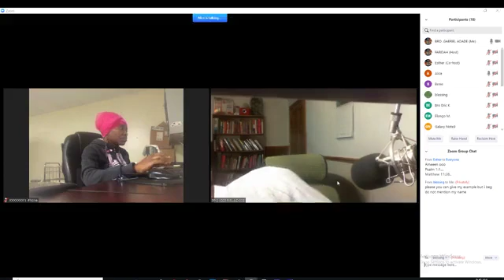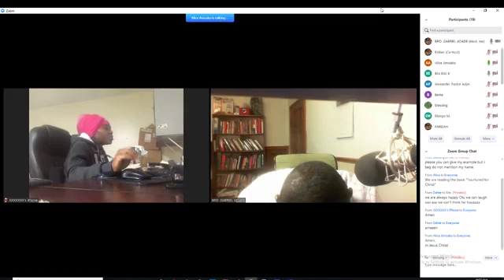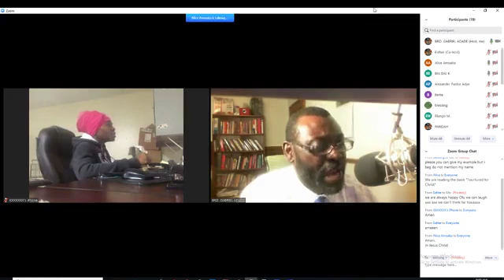TORTURED FOR CHRIST 1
Pastor Gabriel Adade Is The Founder Of Life In Christ Evangelism Ministry Uk. The Ceo And The Founder Of Under (Life In Christ Ministry) He Has Been Living In Berlin Germany And Was Involved With Many Churches Planting In Berlin Germany. The Lord Called Him Into Evangelism In Europe As He Travels As An Evangelist Preaching On The Divine Revelation About End Time Messages. He Teaches on His Online Radio Daily Which Reaches Out The Globe. His Messages Are Centered On Holiness, Righteousness And Truth. With His Prophetic Gifts , Healing And Sound Bible Teacher He Has Been Called To Reach The Saints Youth With Message About Heaven And Hell.